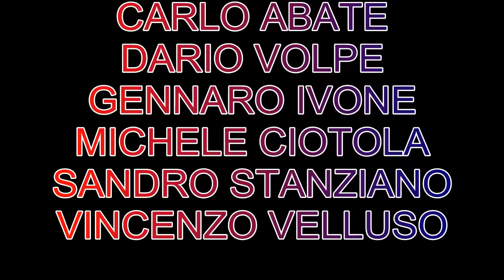Finale supercup 2010-2011 HD.avi